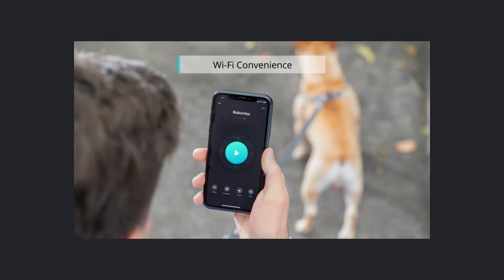eufy by Anker, BoostIQ RoboVac 15C MAX, Wi-Fi Connected Robot Vacuum Cleaner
Brand Eufy
Color Black
Surface Recommendation Carpets,Hard Floors
Controller Type Vera, Google Assistant, Amazon Alexa
Wi-Fi Convenience: The EufyHome app, and Amazon Alexa and the Google Assistant voice control-services let you accomplish your vacuuming needs with zero effort from you.
Worry-Free Cleaning: The slim 2.85" body—upgraded to 1500Pa* suction—only cleans the areas you want.
BoostIQ™ Technology: Automatically increases suction power within 1.5 seconds when extra vacuuming strength is needed—so you get the best clean.
A Quiet Clean: Vacuums for up to 100 minutes** of constant, powerful suction at a volume no louder than an operating microwave.
What You Get: RoboVac 30C, remote control (2 AAA batteries included), charging base, AC power adapter, cleaning tool, extra set of high-performance filters, 4 side brushes, 5 cable ties, welcome guide, and our worry-free 12-month warranty.
Specifications for this item
Brand Name eufy
Capacity 6.0 liters
Color Black
Compatible Devices Amazon Echo
Controller Type Amazon Alexa , Google Assistant , Vera
Form Factor Robotic
Included Components RoboVac 15C MAX , Remote control (2 AAA batteries included) , Charging base , AC power adapter , Cleaning tool
Model Number AK-T2128111
Number of Items 1
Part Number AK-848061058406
Power Source Type Corded Electric
Runtime 100 minutes
Special Features BoostIQ , i-Fi Compatible , 2000Pa Strong-Suction
Specific Uses For Product hard floor
UNSPSC Code 47121602